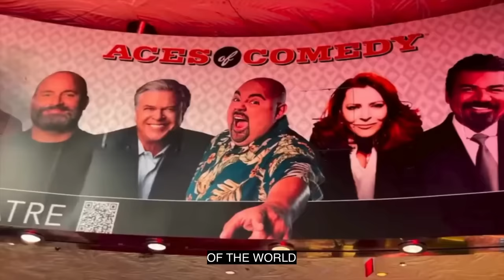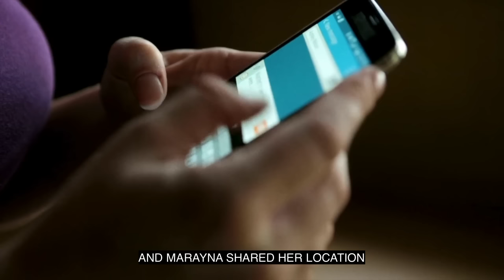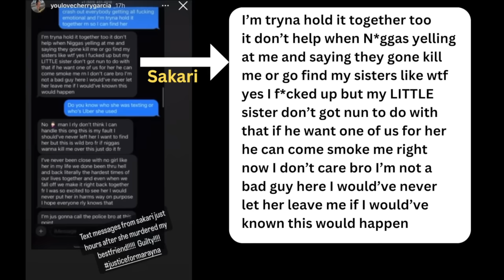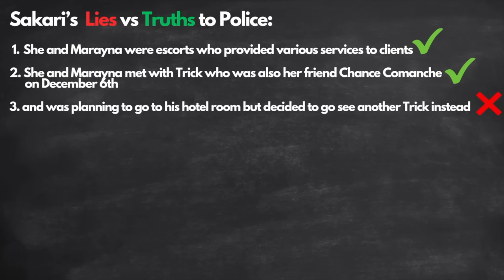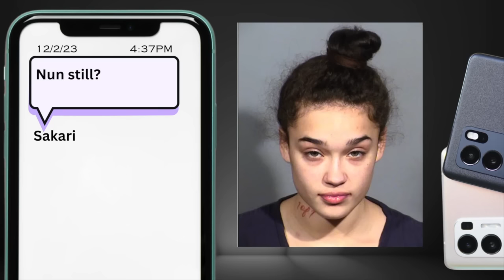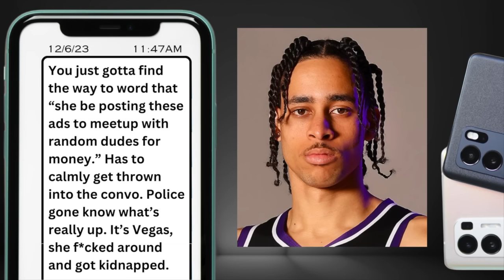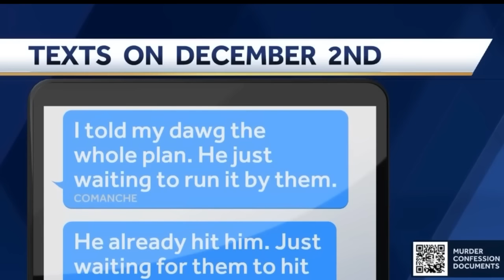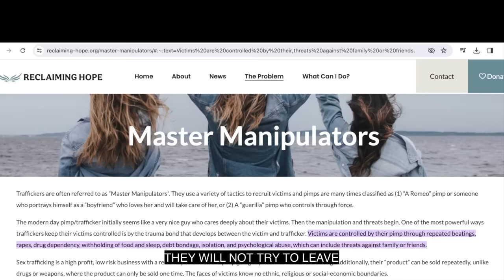She Fell In With The Wrong Crowd & Was Murdered Then Ditched In Desert | The Marayna Rodgers Story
This is the story of Marayna Rodgers, a beautiful, jovial, ambitious woman who fell in with the wrong crowd and was murdered then ditched in desert. Marayna thought she had found her tribe in her boyfriend Tremaine McAdams, her long time friend Garrett Comer, and her girlfriend Sakari Harnden but what she found was a lifestyle that made her more vulnerable surrounded by people who loosely call each other friends but had no loyalty to each other. A lifestyle of dibbling and dabbling in prostitution causing her to be easily lured to a destination for $1000 in exchange for “kinky sex” but was strangled and ditched instead.